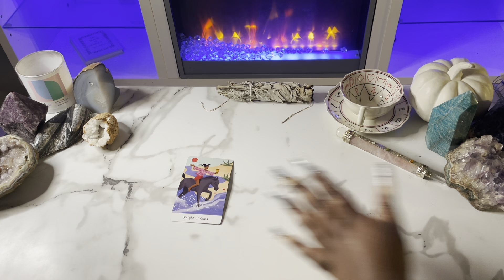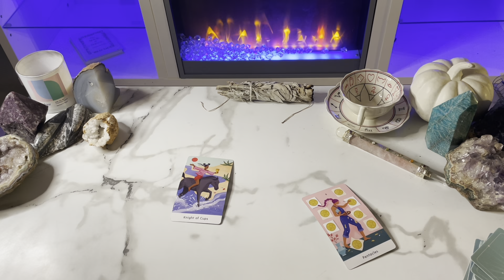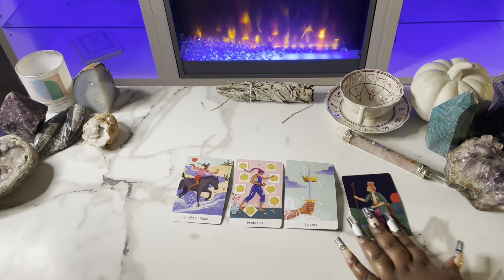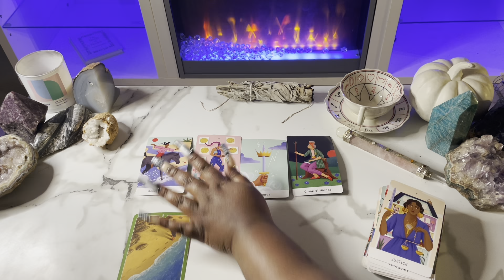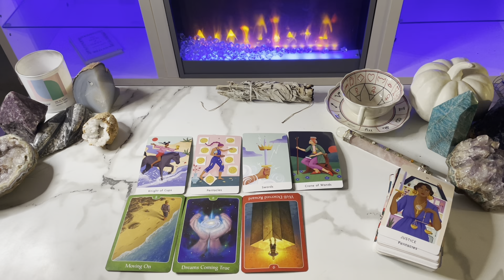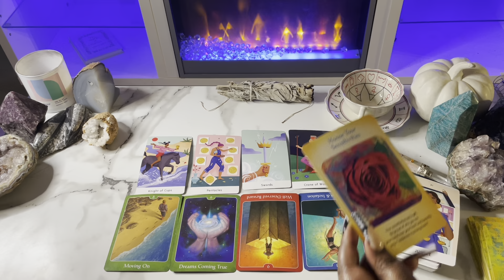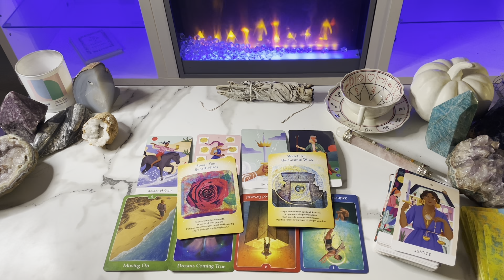Aries ♈️ IMPORTANT Spiritual Guidance MEANT TO Find YOU! Tarot Card Reading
This is a tarot card reading for the zodiac sign Aries. this channel is about making tarot easy to and to navigate in life via the tarot.